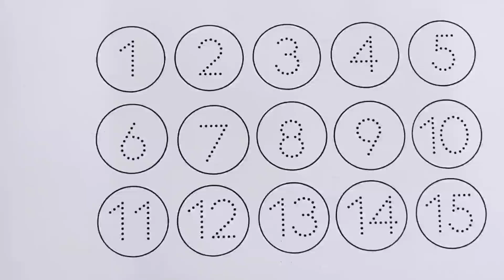abc song, 1234, Counting, 123 Numbers, Learn to count, One two three four, 123, abc, alphabet